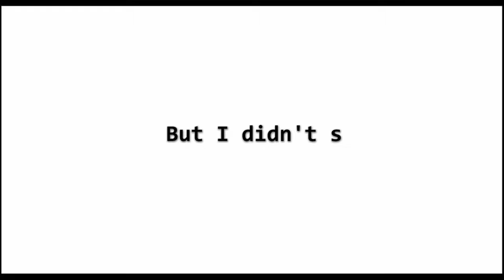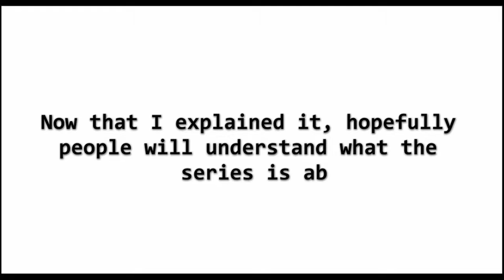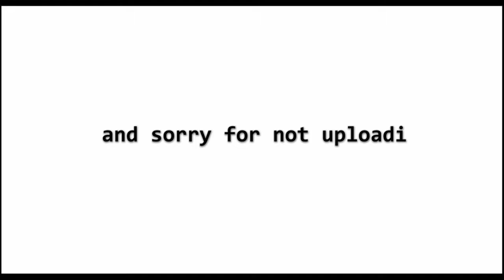A statement about the future of my channel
It's just something I wanted to say for what I wanted to specify and what I'll do for the future of my video's.